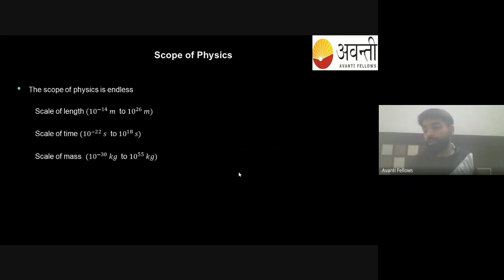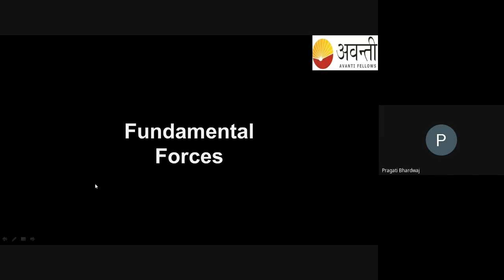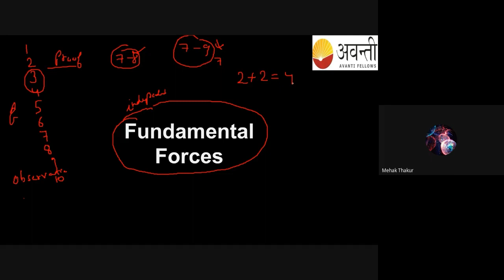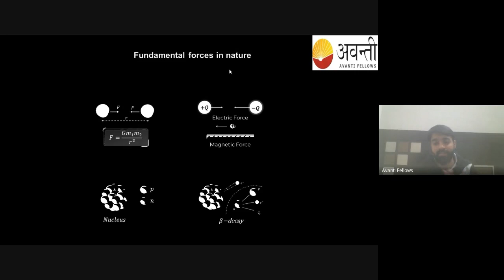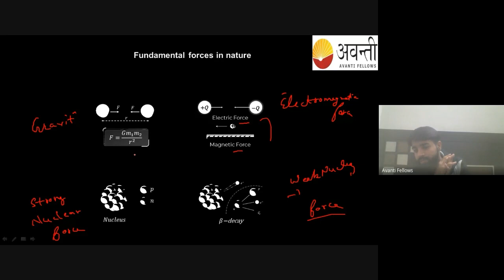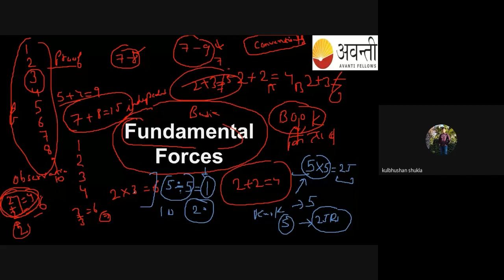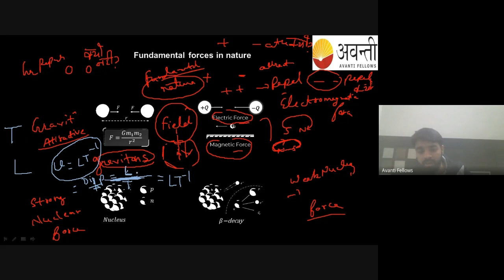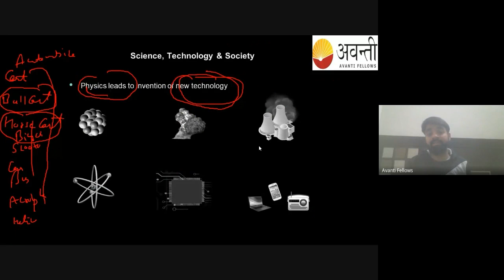11B04 - Physics (2022-12-15)